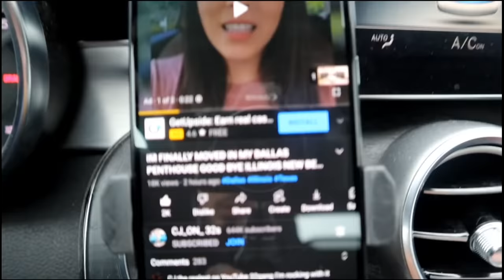GUESS WHO IM WITH AND LET ME STRAIGHTEN THINGS OUT WITH YALL 🤦🏽‍♂️🤦🏽‍♂️🤦🏽‍♂️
100K SUBSRIBERS IS THE GOAL
1K LIKES IS THE GOAL
500 COMMENTS IS THE GOAL

ALWAYSFXORWARD1

LIFEOFMARTYMAR